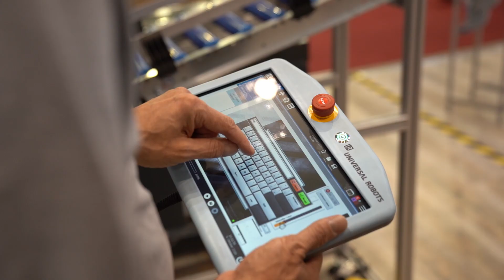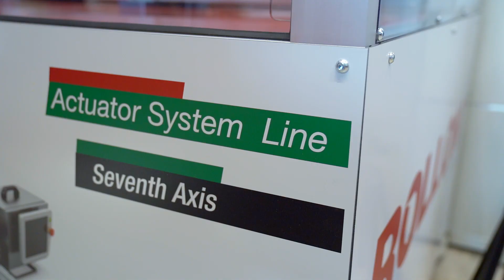Settimo Asse integrato per i cobot di Universal Robots @MOTEK 2018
Lo sviluppo dei cobot, ovvero i robot collaborativi, ha aperto un nuovo mercato, un nuovo scenario nel mondo dell'automazione.

Roberto Toniolo, Chief Marketing Officer di Rollon, ha presentato al Motek di Stoccarda la nuova soluzione in grado di estendere il raggio di azione dei robot collaborativi della multinazionale danese Universal Robots.

Il Settimo Asse può migliorare ulteriormente la performance dei cobots preservandone la facilità di utilizzo per le piccole e medie imprese. Facile da montare, il sistema è programmabile tramite il tablet Universal Robots.

Tutto quello che devi sapere sulla movimentazione lineare, a portata di click!